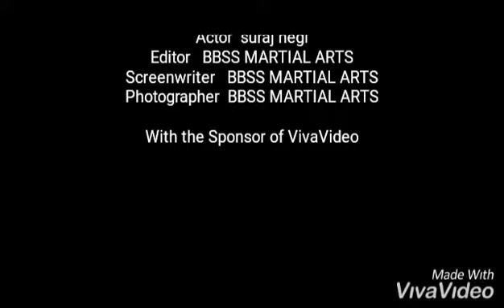Hurdle practice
India . Gurukul Kangri Haridwar